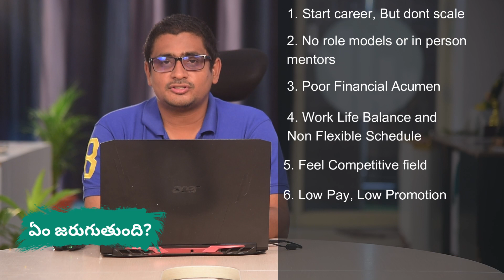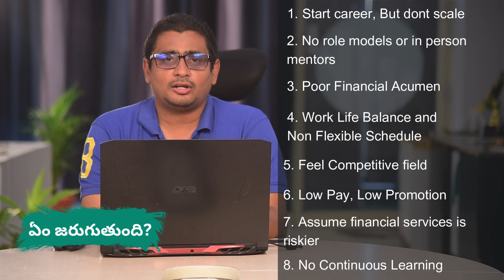Women Reservation Bill in Progress. Legislativeలో సరే, మరి Financial Servicesలో పరిస్థితి ఏంటి?